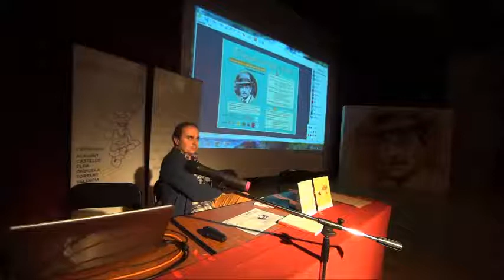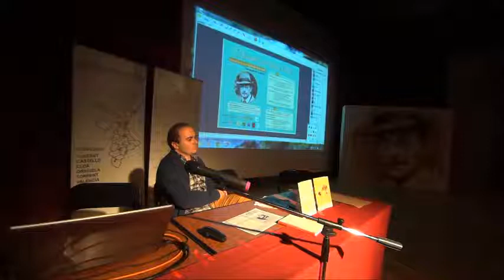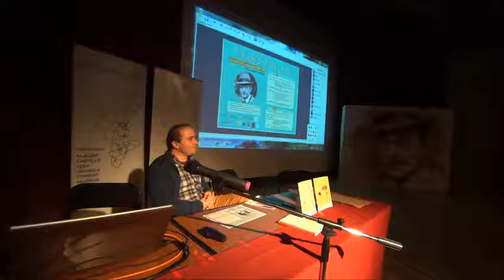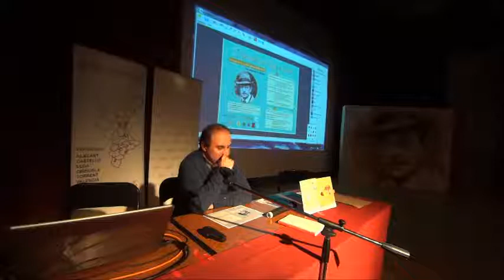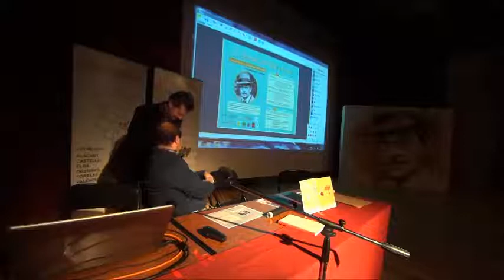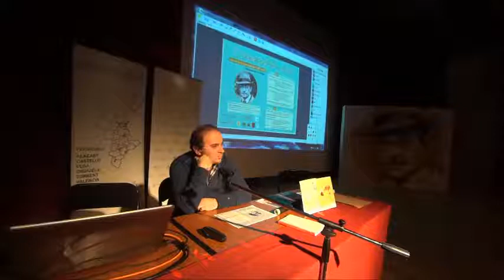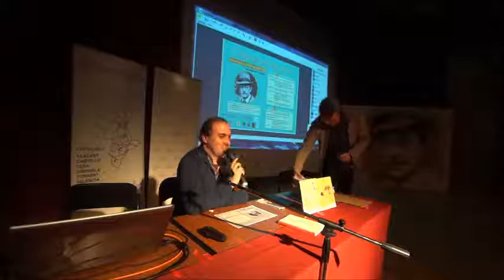II Jornades EV a l'escola Presentació i 1ra conferència materials educatius sobre Enric Valor